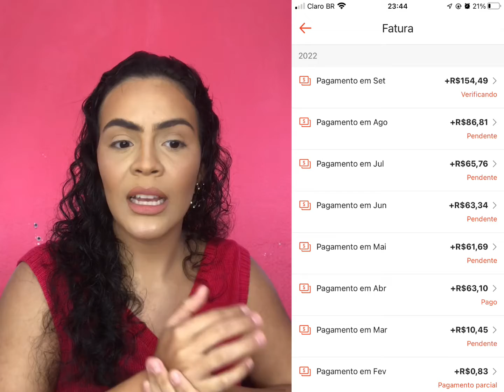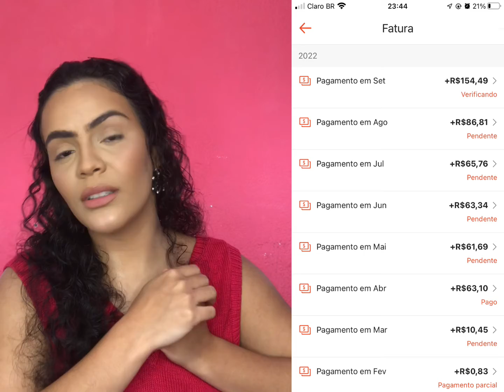Quanto Eu Ganho Com A Shopee #4